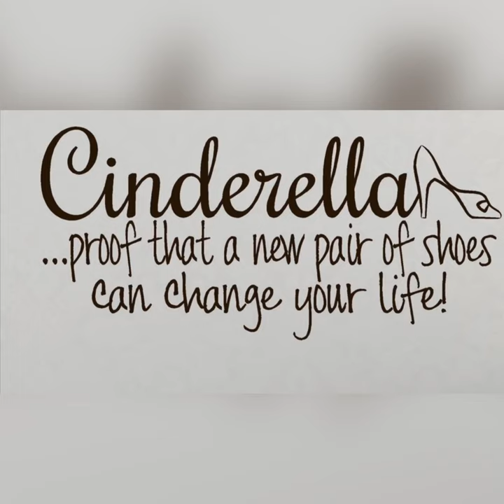Manolo Blahnik Hangisi Flats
Hi 👋
Just a quick sharing with bag/shoes lovers like myself.

MB ain’t the most comfy shoes around (at least for me and I don’t even have broad feet). But those crystals are enough to mesmerise. I leave these pairs of MB shoes for short day out with not much walking